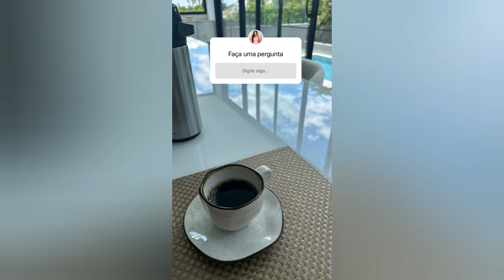Mirela sentindo muita fome e Marielly responde perguntas